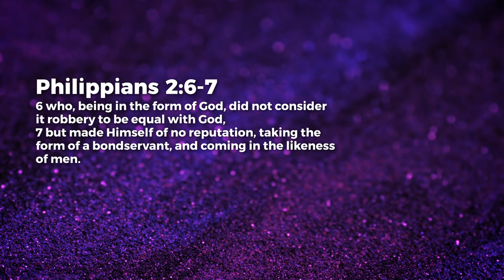Step Lower, To Get Higher - Don't Hold On To Position - Ashish Raichur | Daily Devotion, November 22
Today's Daily Devotional: Don't Hold On To Position